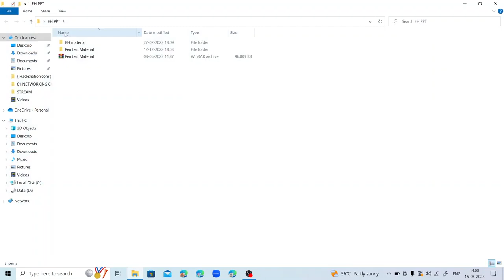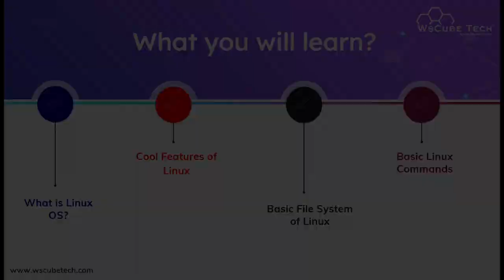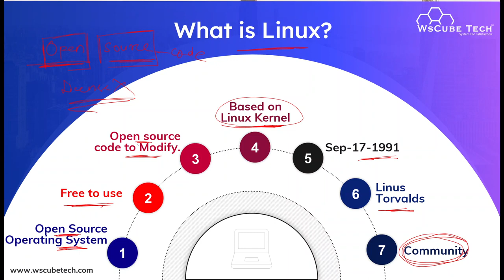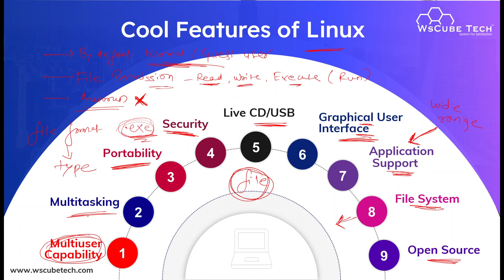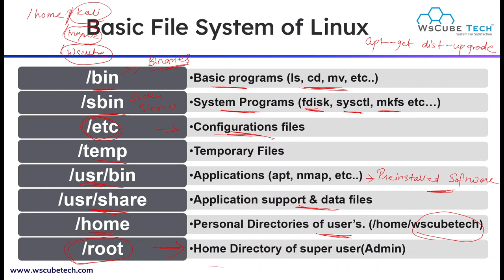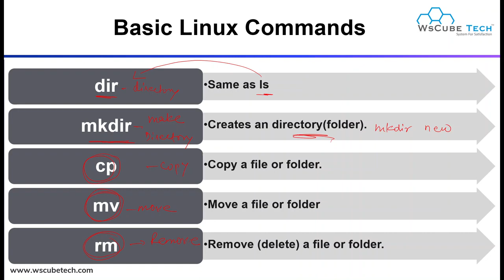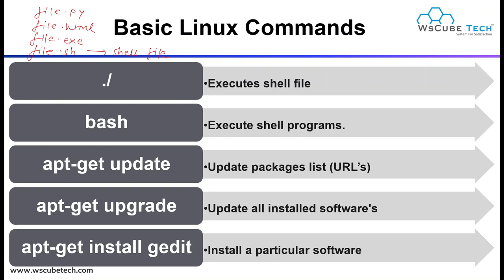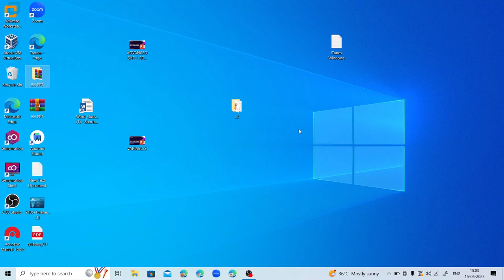Part 07 15 June 2023 Introduction to Linux